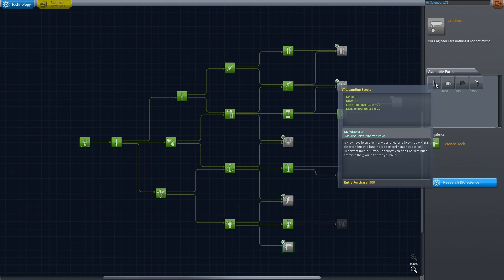KSP - Better than Starting Manned - E22: Munar Landing Probe - Part 1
How hard can it be to run a space program anyhow?

Mods and Game:

Kerbal Space Program is a product of Squad in active development.  It can be found here:

Better than Starting Manned is primarily a research mod created by Flowerchild but it touches on a number of other aspects of the game.  It can be found in the following forum thread.  Follow the installation instructions to the letter, it has some dependencies, including Deadly Re-entry: